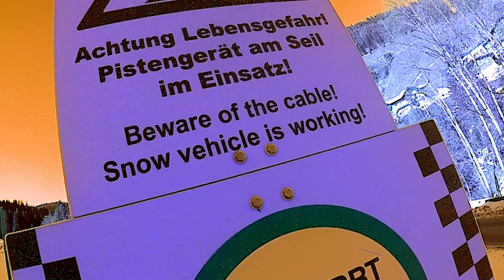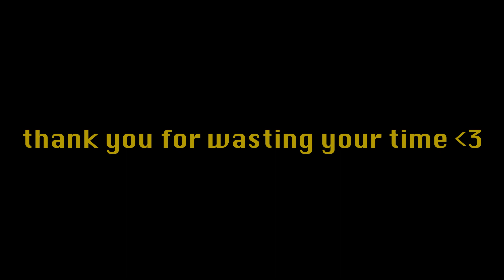WHITE CHAOS - Snowboarding in Austria (prod. GENJUS MIND)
W H I T E C H A O S

If you watch closely you can see that we got no snowboarding skills, but the video turned out dope :D

I am a starter on YouTube and I produce videos using my creativity and pure vision of how I see the world.
Let me know if you want to collaborate with me ...

I actually do not know much about YouTube licenses so let me just say that you should feel free to use all my videos for reposting - but tag me and mention my channel :D